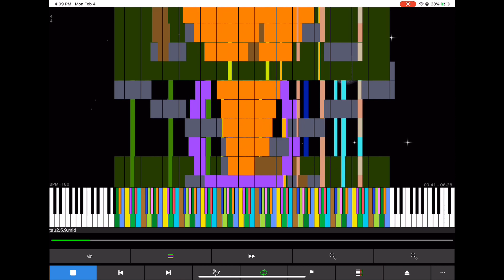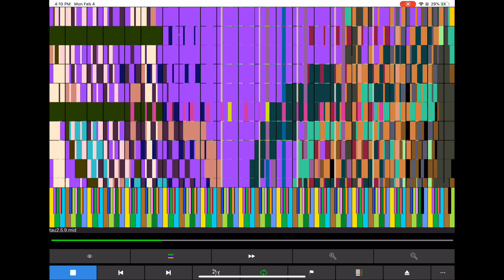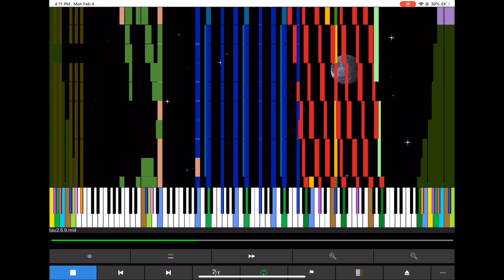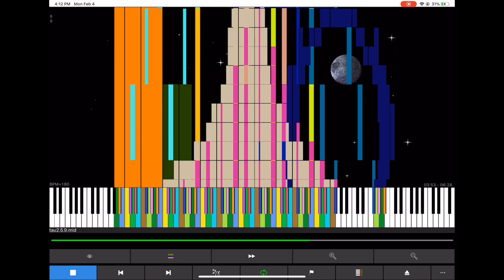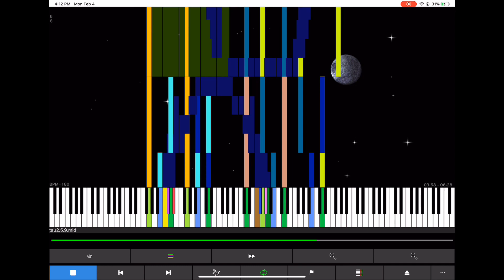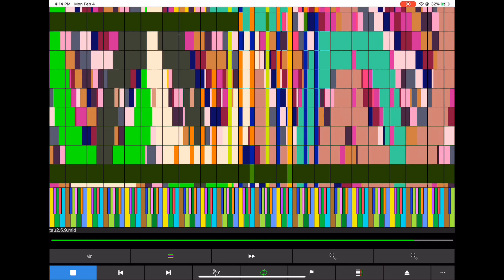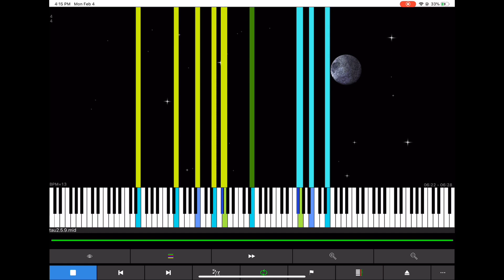(EPILEPSY WARNING) Tau2.5.9 | Black MIDI